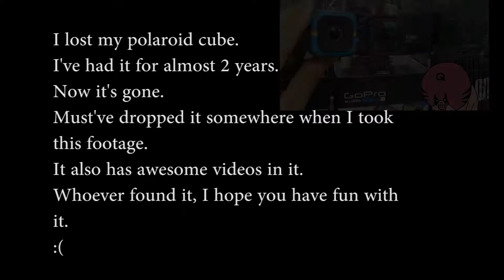the reason I look up.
you gotta appreciate the little things in life no matter what you're going through.
Enjoy these timelapsesss!
so sad that I lost my polaroid cube. :(
*update* turns out, it was covered under a box during one of my unboxing of something i was unboxing. lol smh. but it's dead now, polaroid cube version#1 lasted about 2 years, then the battery deteriorated and no replacement is available. **
enjoy the music by:
Chocolate - The 1975 (Acoustic Cover by Savannah Outen Jake C)